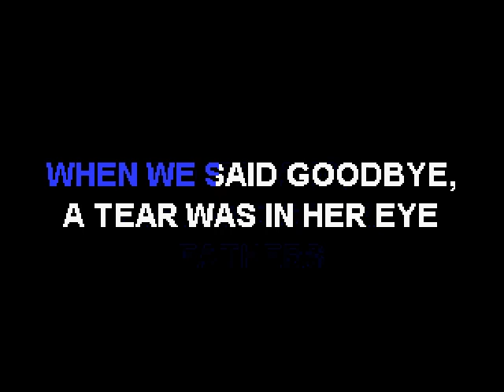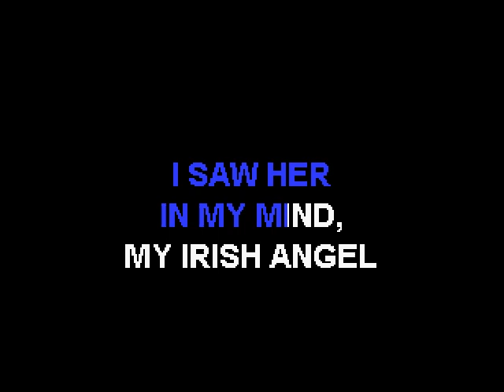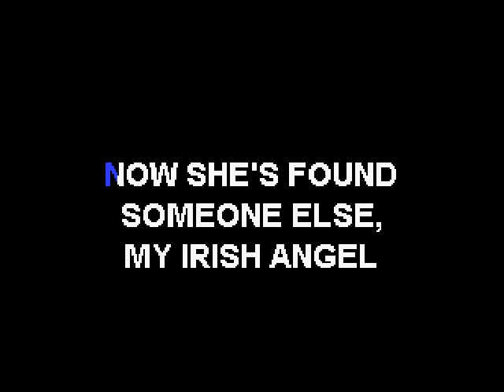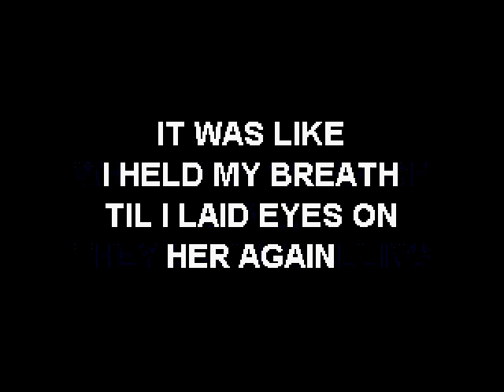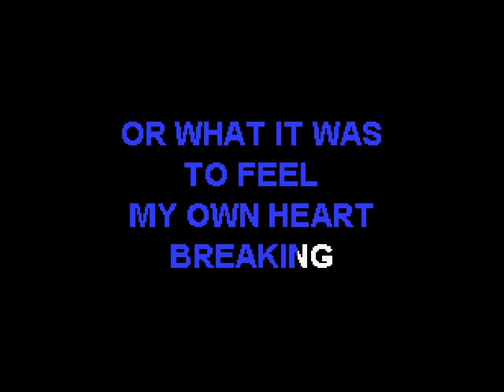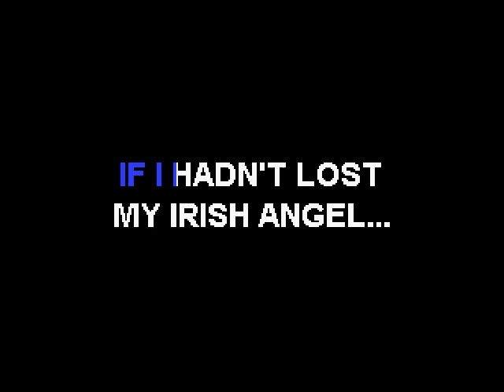Jonny Lang - Irish Angel - Sofa King Karaoke